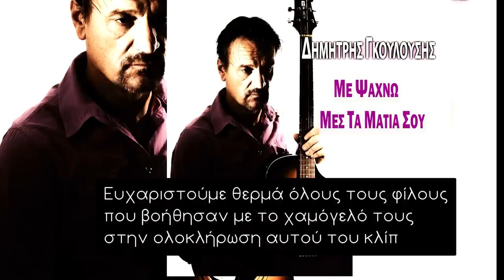Δημήτρης Γκουλούσης - Με ψάχνω μες' τα μάτια σου | Official Music Video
Έπαιξαν οι μουσικοί:
Ακουστική Κιθάρα: Δημήρης Γκουλούσης
Ηλεκτική κιθάρα - Μπάσο - Πλήκτρα: Δημήτρης Λιόλιος
Φωνητικά: Άκης Καντέρης - Δημήτρης Γκουλούσης

Ηχοληψία - Μίξη - Mastering: Δημήτρης Λιόλιος

Μετά από μια μεγάλη διαδρομή γεμάτη ελπίδες κι όνειρα μα και αποτυχίες ψάχνοντας να βρούμε τον εαυτό μας, ότι μας έδιωξε πάλι πίσω μας γυρίζει σε γνώριμα και ασφαλή μονοπάτια.
Με αυτή την σκέψη το νέο τραγούδι του Δημήτρη Γκουλούση γίνεται το soundtrack της καθημερινής μας αυτοαναζήτησης μέσα σε καιρούς πιο απαιτητικούς από ποτέ. Η μαγικά  μελωδική αύρα του Δημήτρη Γκουλούση αυτή τη φορά πλαισιωμένη από τους εύστοχους στίχους που έγραψε ο Κώστας Μπαρμπαγιάννης.

[ΣΤΙΧΟΙ]
Στα πεθαμενα Σαββατοβραδα κρατιέμαι
οπως κρατιεται η ζωη μεσα στη μήτρα
κι έτσι τα βράδυα με τα όνειρα ξεχνιέμαι
και ξεπληρώνω του θανάτου μου τα λύτρα

Μα κάπου κάπου η ψυχή μου αγριεύει
και με δαγκώνει σαν σκυλί που'χει θυμώσει
την σκονισμένη μου ζωή ανακατεύει
κι ολο ζητάει αφορμή να με ζαβώσει

Με ψάχνω μες στα μάτια σου...

Πάνω απ τα αστέρια η σιωπή κρατά αιώνες
σπάνε οι κομήτες και σκορπάνε στις ταράτσες
πάλι μετράω στο ταβάνι τους χειμώνες
και τα τσιγάρα μου στα δάκτυλα αντάρτες
μα κάπου κάπου το φεγγάρι μου μιλάει
και εγώ ακούω την φωνή μου ιδρωμένος
κι όταν αρχίζω να δακρύζω μου γελάει
 είσαι μου λέει ο πιο χαζός κι ο πιο χαμένος

Κι ύστερα ζουν οι μυρωδιές στα μαξιλάρια
και οι φωτιές του έρωτά μας στα σεντόνια
εγώ με ψάχνω μες τα μάτια  σου τα άδεια
και εσύ ξυράφια τα φιλιά σου τόσα χρόνια

Μα κάπου κάπου παίζει κάπου μια μπάντα
κι οι αναπτήρες μες στα μάτια μας γυαλίζουν
όλα τα αγάπησα νωρίς κι ίσως για πάντα
κι όσα με διώξαν πάλι πίσω με γυρίζουν

Official Music Video by Dimitris Goulousis performing "Me Psachno Mes Ta Matia Sou"